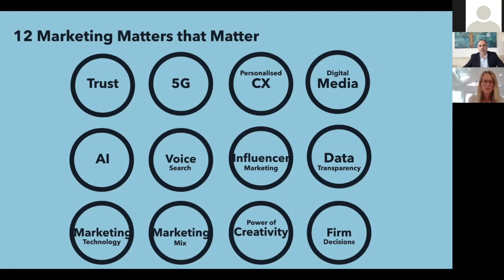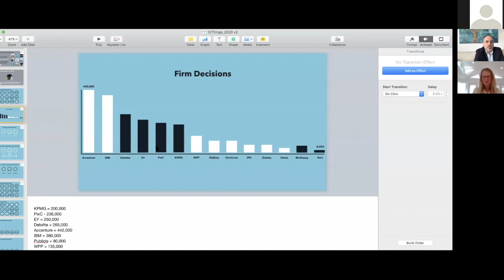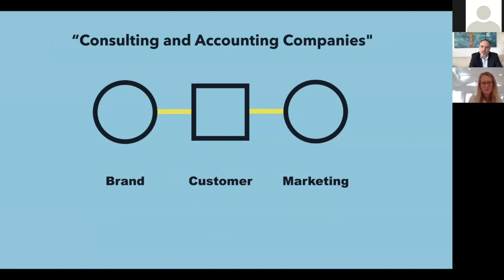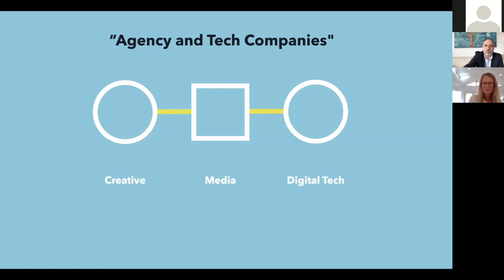12 Marketing Matters that Matter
Commtract Chair, Andrew Baxter, is one of Australia’s most trusted marketing and communication advisors. Through his board roles, his successful tenures leading both Ogilvy and Publicis, and more recently as the Senior Advisor at both KPMG and BGH Capital, Andrew meets with over 50 CEO’s, 80 Board Directors and 100 CMO’s every year, giving him a unique perspective on the marketing matters that matter.

There are twelve marketing and communications topics that Andrew is regularly asked about in 2020. While COVID-19 has undoubtedly accelerated the pace of change and adoption of digital, some marketing fundamentals remain the same.

Join Andrew as he shares the key insights and trends he hears from senior executives around the country, as well as his suggestions on how you can market your business now to ensure growth in the future.

The session will discuss:
- What’s keeping CMOs and senior executives up at night
- The 12 most asked marketing questions by the C-Suite and Boards (What they are, and why shouldn’t they be ignored)
- How should we be marketing during a downturn
- What are the key marketing trends businesses CMOs should be aware of

Host: Vanessa Liell  - Commtract Director
Speaker: Andrew (Billy) Baxter - Commtract Chair and Senior Advisor at KPMG and BGH Capital